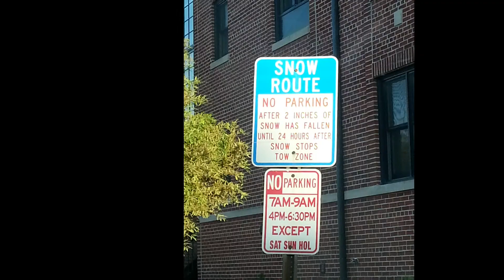Our First Time in Chicago, Illinois, USA 🇺🇸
Throwback  Travel Adventure